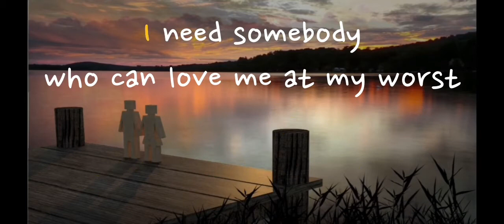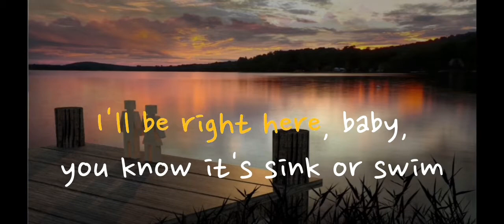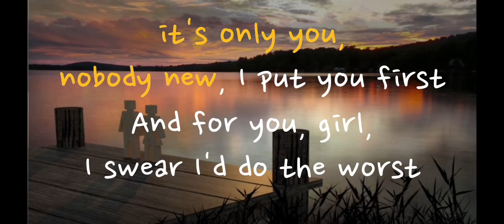At My Worst - Pink Sweat$ ( Lyrics )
Directed by @courtneyloo & @dave_dave_dave__
Starring @pinksweats & @valerie.loo
Produced by @thricecookedmedia
Cinematography by @justinmooredp
Production Design by @parrotpeterson
Color by @gabe_jl_sanchez
1st AC @acheung_
2nd AC sophieeuhh
Steadicam @steaditoby
Production Coordinator @baileyreneehill
Art Direction by @luciasawh
Art Assistant @daevkim
Vfx by @admgreenberg
Gaffer @montysloandp
Grips @connvickt @trebetts
PAs @shai_an & ashleybarreda